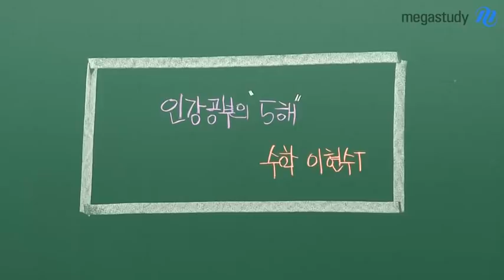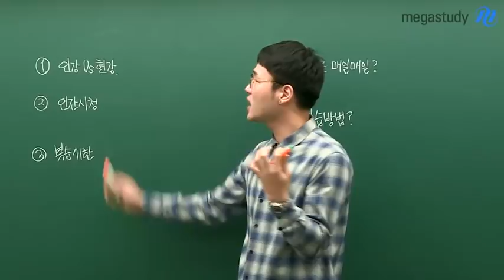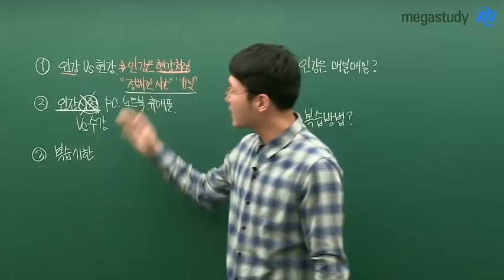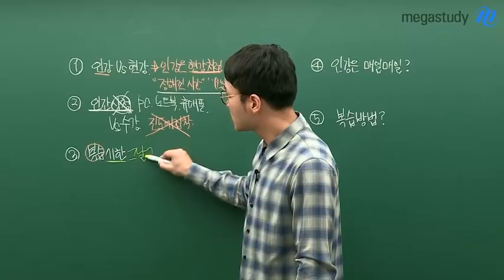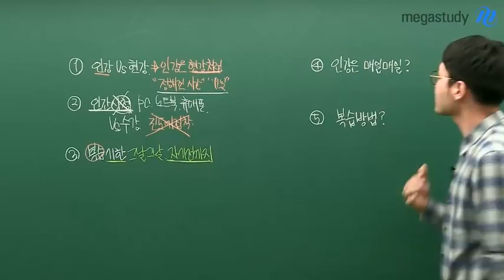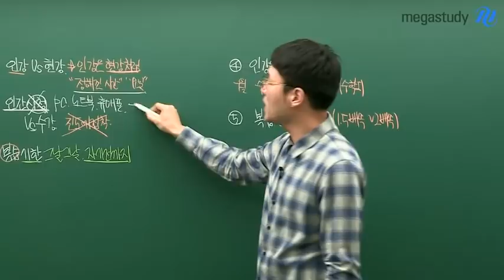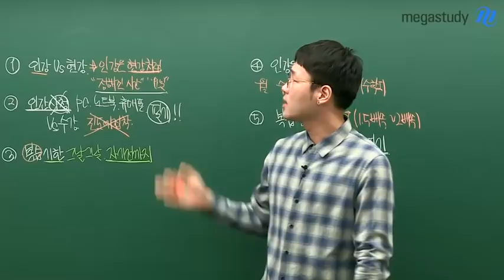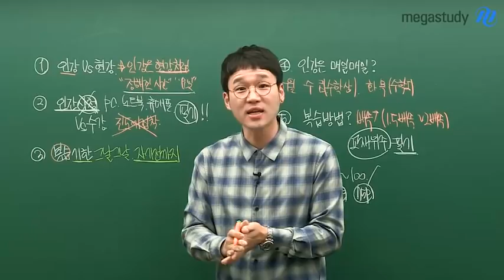[메가스터디] 수학 이현수 쌤 - 인강에 대한 '5해'를 풀어드립니다!!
▶인강 vs. 현강?
▶인강 복습은 2배속으로??
▶인강은 매일매일??

여러분이 궁금했던 혹은 오해했던!!
인강에 대한 이야기

현수쌤이 인강에 대한
5가지 오해를 싸악~ 풀어드립니다.

인강 학습, 제.대.로 하고 싶다면!